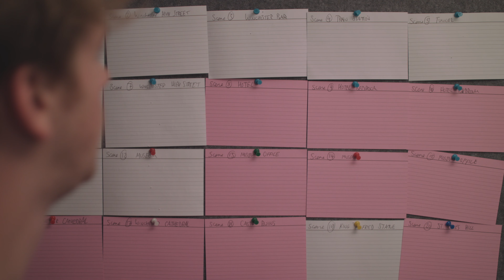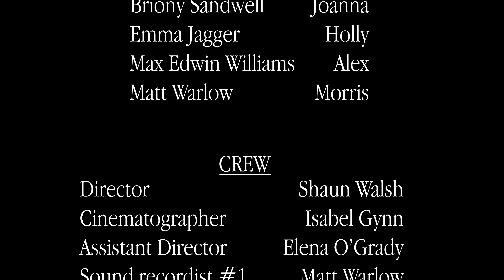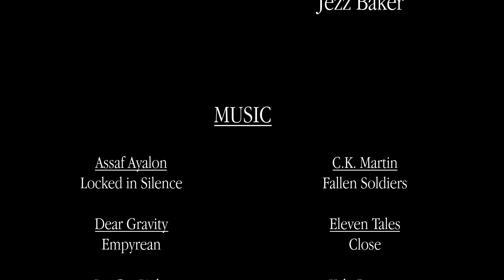Hereafter (Short Film)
Heartbreak looms heavy over student filmmaker Sonny, as he and his friends attempt to make one last film before university ends.

One last hurrah with my fellow university friends during our final two weeks in Winchester, so committing the student filmmaker cardinal sin only felt appropriate. Massive thank you to all those involved in not only the film, but in making my time at university wonderful and full of creativity.

CAST:
Jacob Tuttiett (Sonny)
George Prentice (James)
Dorottya Hangyal (Finian)
Briony Sandwell (Joanna)
Emma Jagger (Holly)
Max Edwin Williams (Alex)
Matt Warlow (Morris)

CREW:
Shaun Walsh (Writer/Director/Editor)
Isabel Gynn (DOP)
Elena O'Grady (1st AD)
Matt Warlow (Primary Sound)
Toby Parker (1st AC)
Matthew Axbey (Secondary Sound)